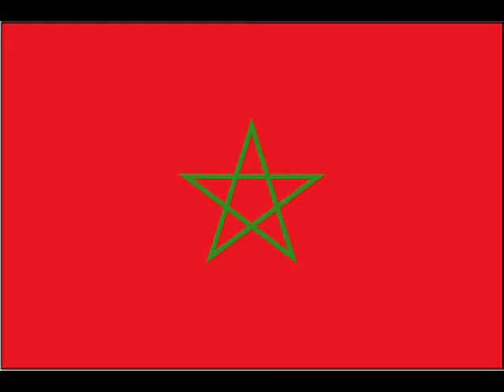rap maroc. marrakech. sidi youssef ben ali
rap maroc. marrakech. sidi youssef ben ali. rap maroc. marrakech. sidi youssef ben ali